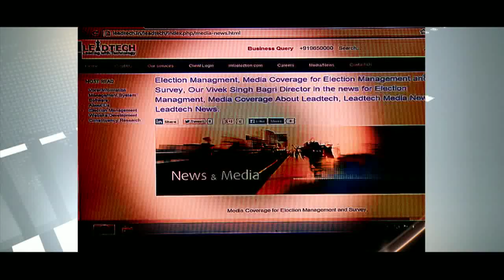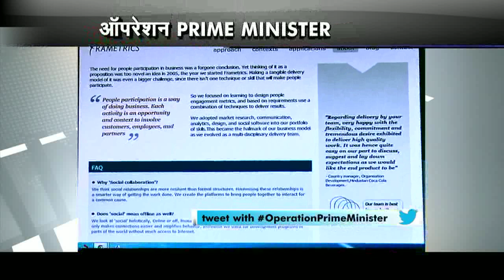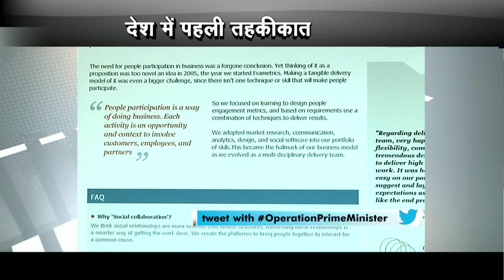Operation Prime Minister: Malpractices of Opinion Poll agency 'Ledtech' exposed in sting operation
LIVE Operation Prime Minister: Malpractices of opinion poll agencies 'Ledtech' exposed in sting operation. The biggest lie would be uncovered by News Express. Operation PM reveals that India's widely known Opinion Poll agency are misleading the people and are running the Ballot-game. The CEO and Editor-in-chief of News Express Mr. Vinod Kapri has brought out in open a chilling fact which was still hidden until now from the people of India. News Express has brought out in open this chilling fact which is keeping the people of this country under blind-fold. Watch the whole Operation Prime Minister revealing the truth and lie with Indian democracy.

Content Writer- Anita Kunwar